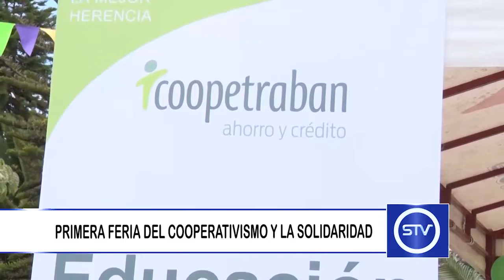PRIMERA FERIA DEL COOPERATIVISMO Y LA SOLIDARIDAD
En el municipio de Sonsón se llevó a cabo la primera feria del cooperativismo y la solidaridad.